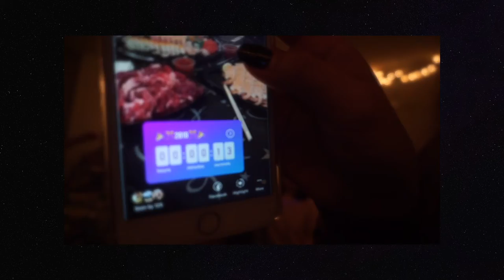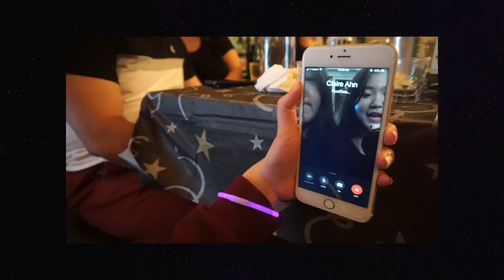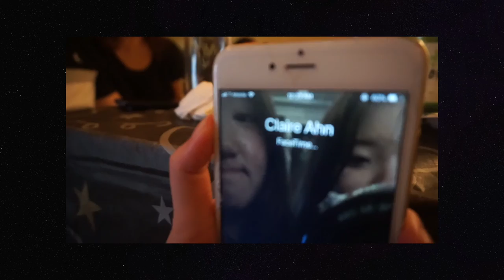[ 🇺🇸]미국에서 2019 새해맞기🎊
조금 늦었지만 새해 복 많이 받으세요 여러분!! 꺄!!! 새해에요 새해!!
이번 겨울에 한국을 들어가진 않았지만 정말 좋은 사람들과 함께 한 해를 마무리 할 수 있어서 저는 정말 행복했어요ㅎ.ㅎ 영상에서 보이시나요 제 행복함이😆
2018년 한 해 동안 제 스무살 생일, 마지막 프롬, 고등학교 졸업, 한국에서의 첫 알바, 대학교 입학 등등 크고 작은 제 삶의 이벤트들을 함께 해주셔서 감사한 마음 뿐입니다.
올해도 하시는 일, 계획하시는 일 모두 모두 잘 되길 바랄게요!

Happy belated New Year guys!!
Even though I didn't go back to Korea for this winter break, I was blessed to be surrounded by so many loving people. I am sure you guys can see the happiest me in this video :)
I appreciate all of you for being there with me on my 19th birthday, my last prom, at my high school graduation, when I got my first job in Korea, and when I transitioned into a college!
I hope you all the best this year🎊